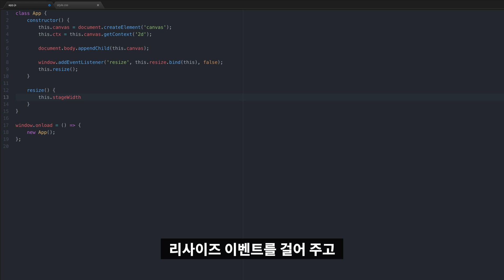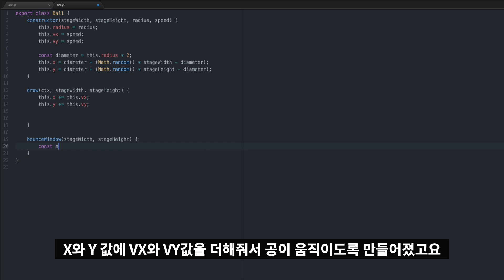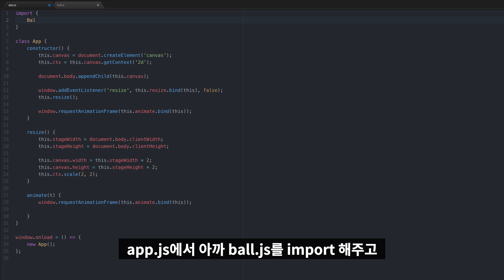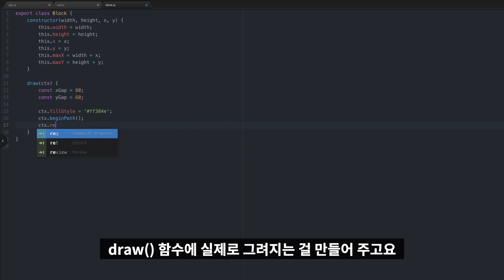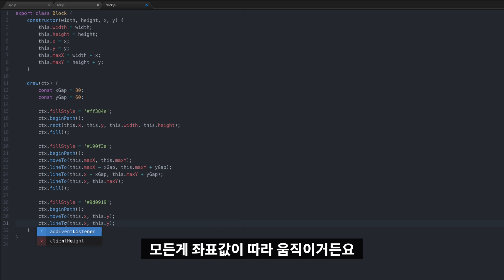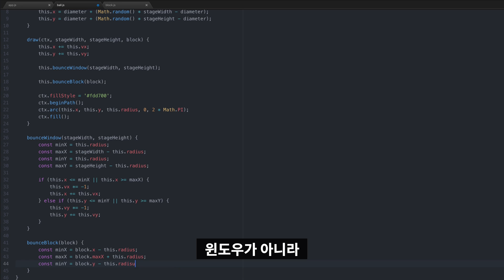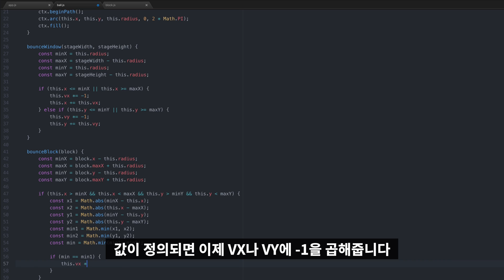Creative Coding Tutorial : Ball Collisions and Bouncing with JavaScript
It creates a moving ball in the screen and when it collides with the object, it causes it to bounce in the opposite direction. This method is used a lot in games, interactions, etc., and you can see the principles of animation made with code.